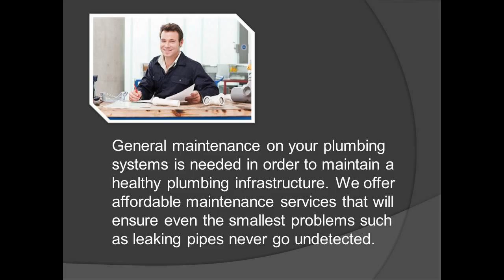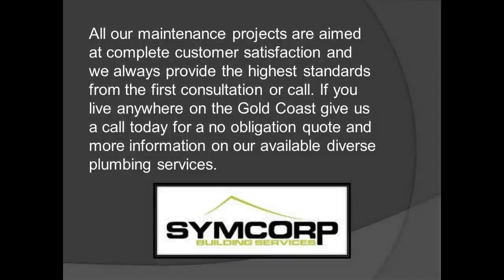Burst Pipes Gold Coast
Symcorp Building Services
2/33 CentralDrive
Burleigh Heads
QLD 4220

Use our Reliable Plumbing Services for Burst Pipes

When you experience a burst pipe in your home the mess and disruption cause a major inconvenience and damage issues to your home.  Burst pipes can cause insurance nightmares and you will want to rely on services of specialized plumbing that we have on offer. Our plumbers take issues such as burst pipes very seriously in order to limit your installation expenses.

Our reliable plumbing specialists offer a variety of plumbing services for customers on the Gold Coast. Our plumbers are highly qualified in the installation process of plumbing systems and will only install pipes of the highest standards that will offer your plumbing system with a functional use. You can take advantage of our maintenance services that can assist you in avoiding any plumbing problems into the future.

General maintenance on your plumbing systems is needed in order to maintain a healthy plumbing infrastructure. We offer affordable maintenance services that will ensure even the smallest problems such as leaking pipes never go undetected. Our plumbing specialists are all licensed and certified offering you a reliable and cost effective solution to all your plumbing needs.

To avoid plumbing problems that can cause your pipes to burst, maintenance procedures are essential in maintaining a healthy plumbing system in your home. Our Gold Coast plumbing services can conduct regular maintenance inspections to ensure you are never faced with the devastating effects of a burst pipe again.

You can rely on our plumbing services anytime of the day or night, seven days a week. We offer prompt, efficient and professional services to assist you in solving your burst pipe problems before they turn into major disasters. It is important to switch off your electricity and try to turn your water off at the mains when one of your pipes burst and to call for assistance immediately. We can help you to save on the hefty costs involved in repair damages caused from the unfortunate experiences related to burst pipes.

We specialize in residential and commercial plumbing maintenance and we strive to offer you with convenient and cost effective measures for all your plumbing needs. When you use our maintenance services we are able to save you on costs related to an emergency such as a burst pipe when you are away from home.

All our maintenance projects are aimed at complete customer satisfaction and we always provide the highest standards from the first consultation or call. If you live anywhere on the Gold Coast give us a call today for a no obligation quote and more information on our available diverse plumbing services.

Symcorp Building Services Pty Ltd
2/33 Central Drive
Burleigh Heads
QLD 4220